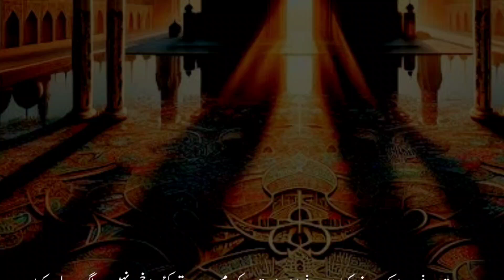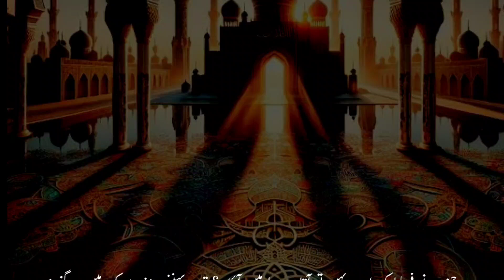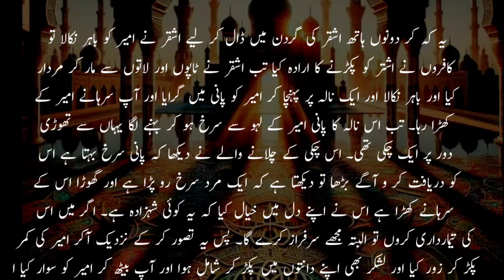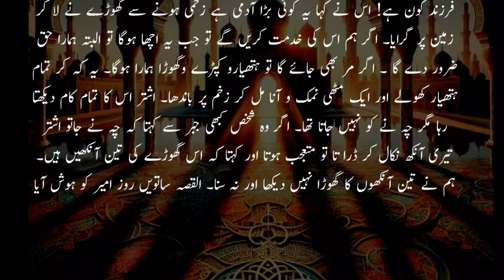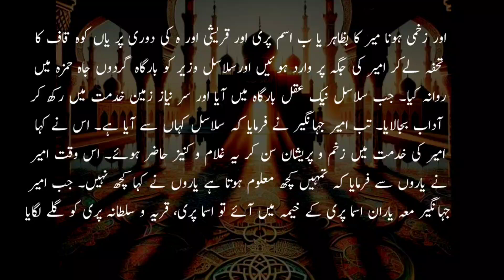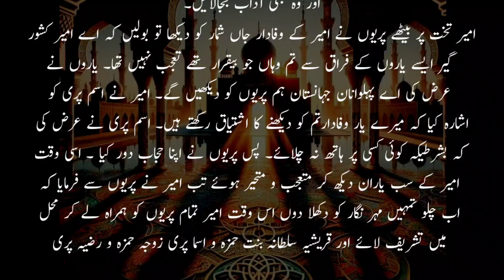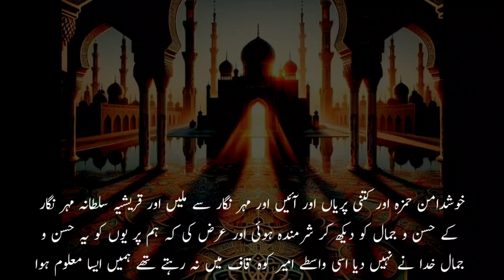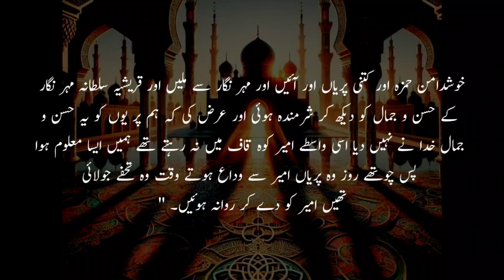Dastan-e- Ameer Hamza - Episode 54 Urdu Audio book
Dâstân-e Ameer Hamze, lit. 'Adventures of Amir Hamza') narrates the legendary exploits of an Arab warrior named Hamza, usually mistaken for Hamza ibn Abdul-Muttalib, an uncle of Muhammad.It is the spellbinding story of Amir Hamza, the adventurer who in the service of the Persian emperor defeats many enemies, loves many women, and converts hundreds of infidels to the True Faith before finding his way back to his first love.

Urdu Hindi Motivational Audio Book, Philosophy Books in (Urdu/ Hindi) Complete Book,Hindi Love story audioBook ,Hindi Romantic audiobook, Urdu/Hindi Book AudioBook full length, Hindi Kahani audiobooks, Complete novel, complete book,